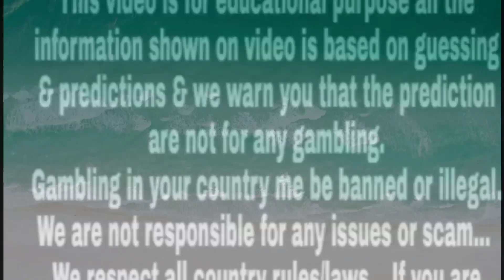Milan day 19/06/2023 | Fix open to close | Dhamakedar jodi